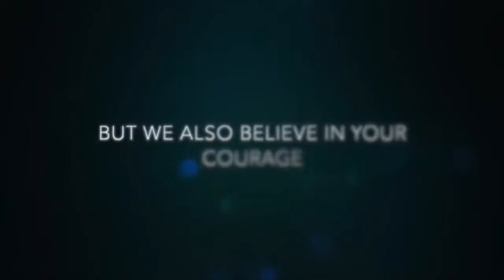FIS | Thank you, frontliners!